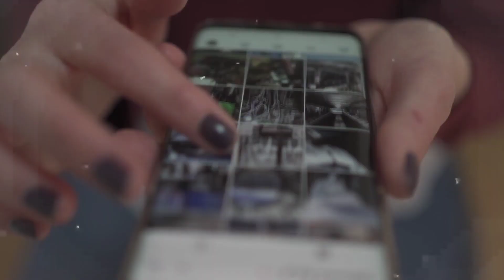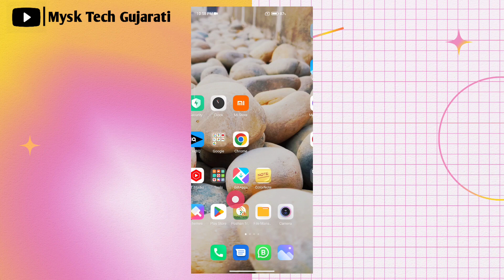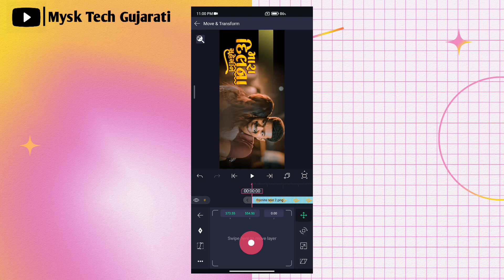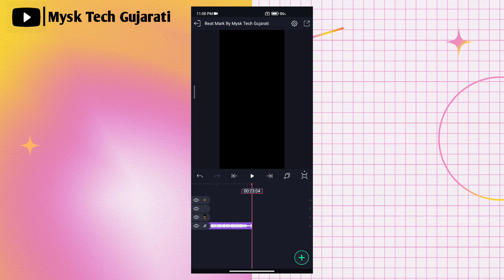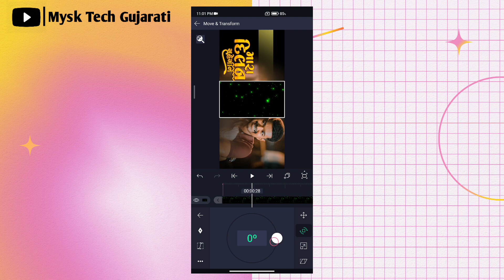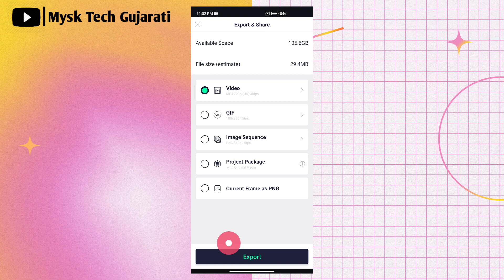new stayl status editing gujarati | alight motion video editing | gujarati status editing 2022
હેલ્લો મિત્રો...

🎵Background Music ⤵️

Topic :

2022
alight motion video editing gujarati
song
alight motion video editing gujarati full
screen
timli
happy birthday
status
attitude
timli 2022
bewafa
gaman santhal
2022
song
screen
timli
happy birthday
attitude
status
timli 2022
bewafa
gaman santhal